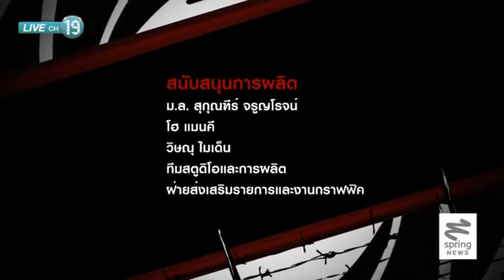ลับลวงพราง ออนทีวี 08/7/57 : คสช.เตรียมเดินหน้าเจรจาสันติภาพจังหวัดชายแดนใต้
ติดตามรายการ "ลับลวงพราง ออนทีวี" ตอนอื่นๆได้ที่

รายการ "ลับลวงพราง ออนทีวี" พบกับ อารยา โพธิ์จา และ วาสนา นาน่วม 2 พิธีกรสาวที่จะพาคุณผู้ชมไปวิเคราะห์เรื่องราวทางการทหารและความมั่นคง ว่าเรื่องใดลับ หรือเรื่องใดลวง ?